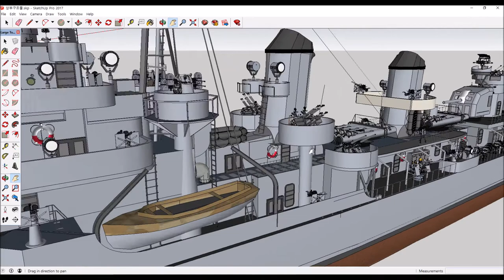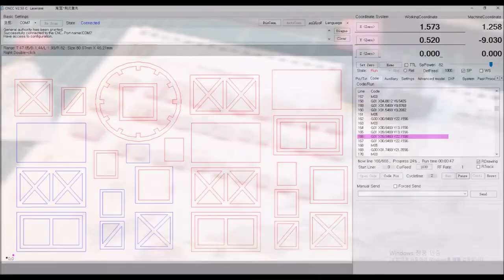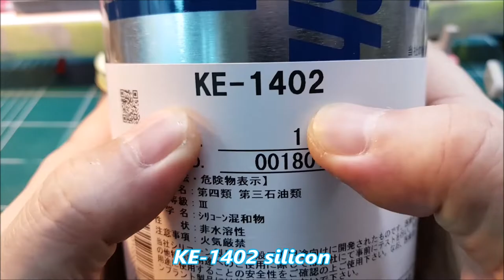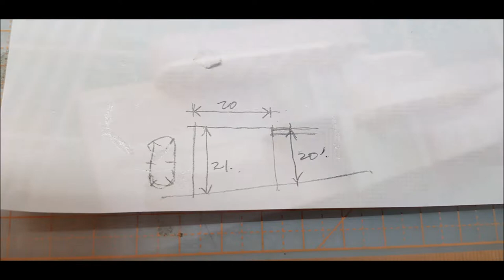3D Printed 1/144 Fletcher Class Destroyer ep.7